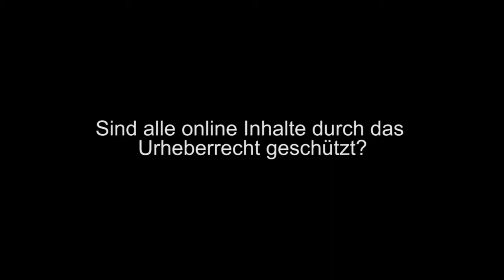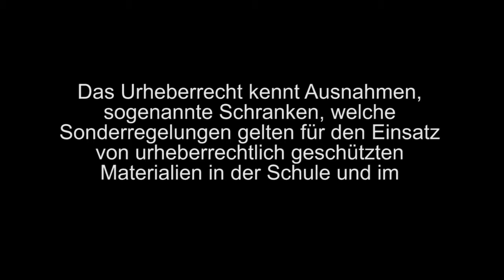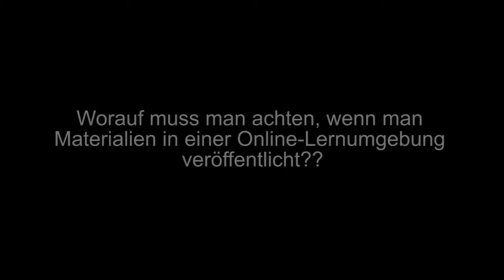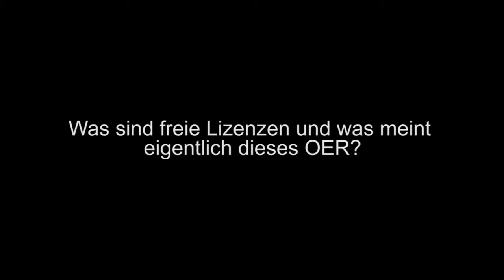[SIMOOC] Henry Steinhau über das Urheberrecht für Lehrende